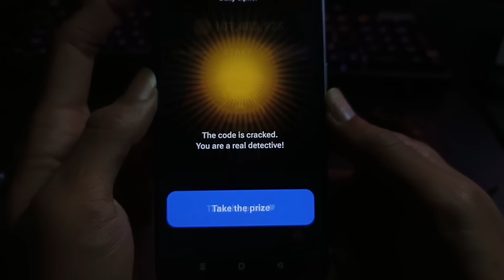5 July Hamster Kombat Daily Cipher | Hamster Kombat Daily Cipher Today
5 July Hamster Kombat Daily Cipher | Hamster Kombat Daily Cipher Today